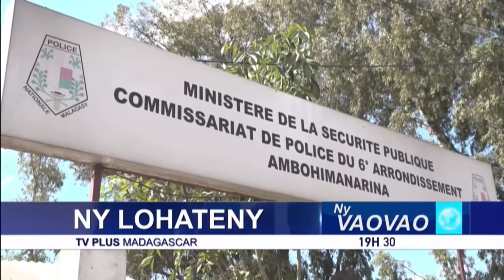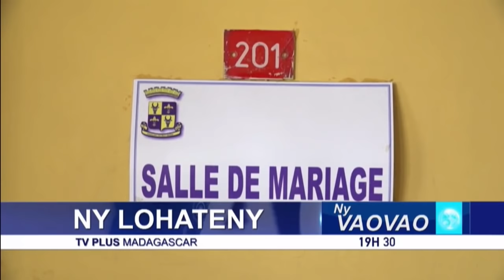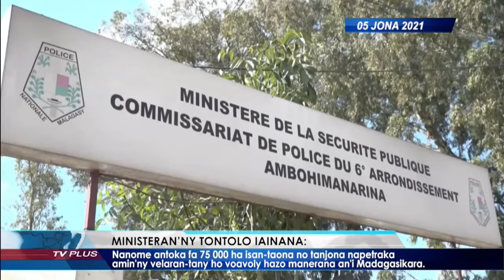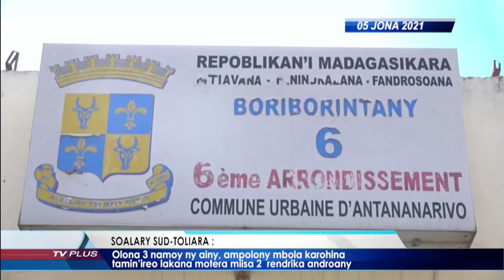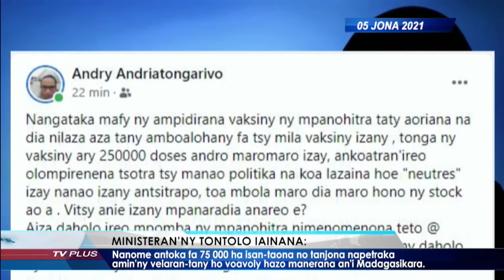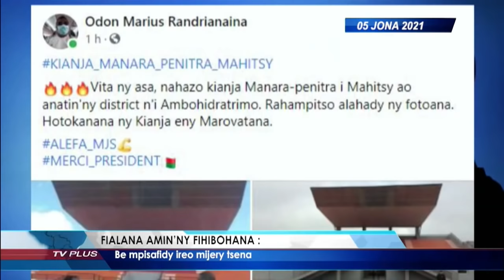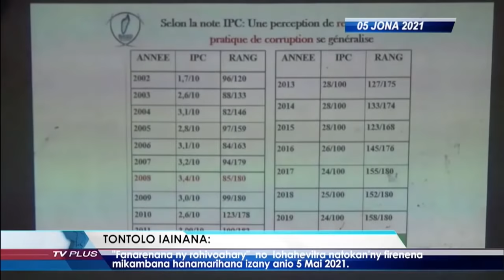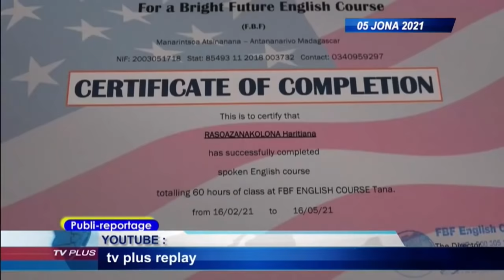VAOVAO DU 05 JUIN 2021 BY TV PLUS MADAGASCAR